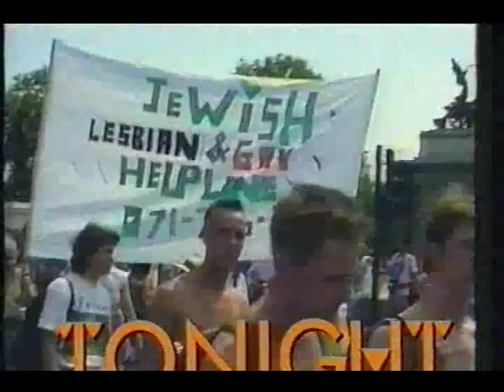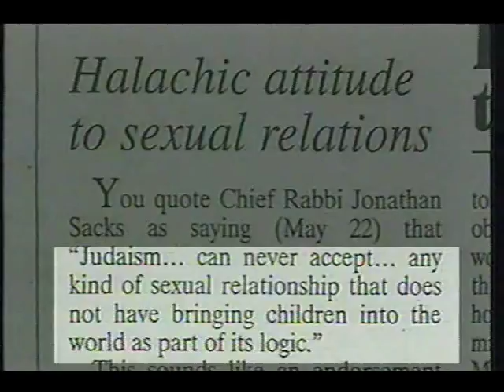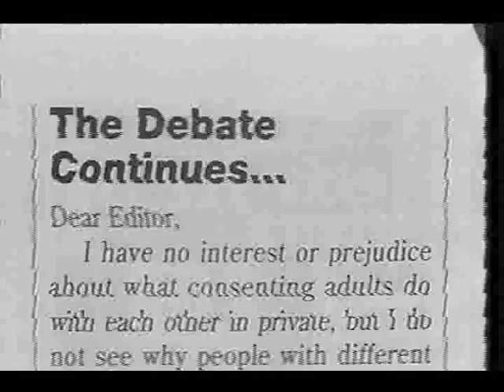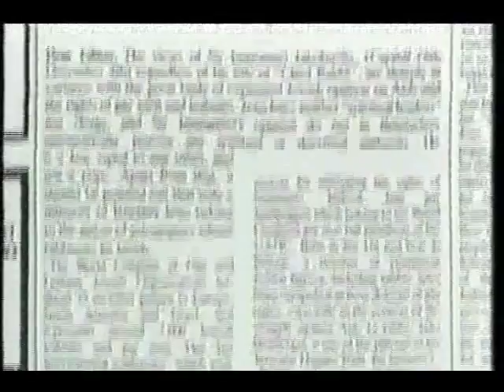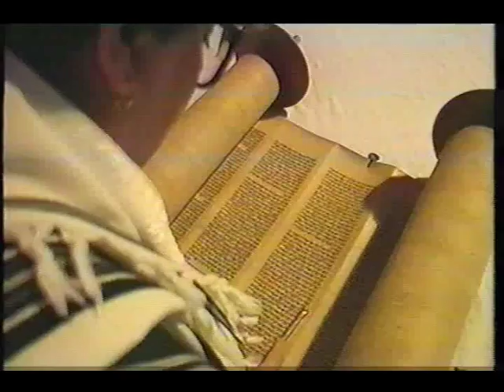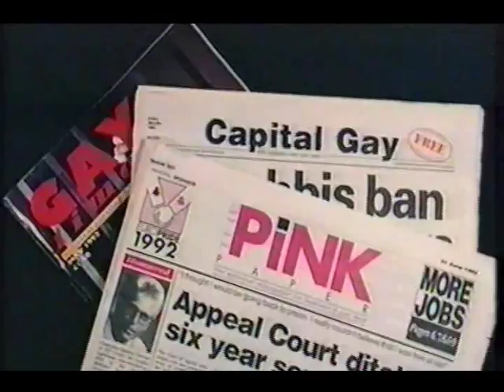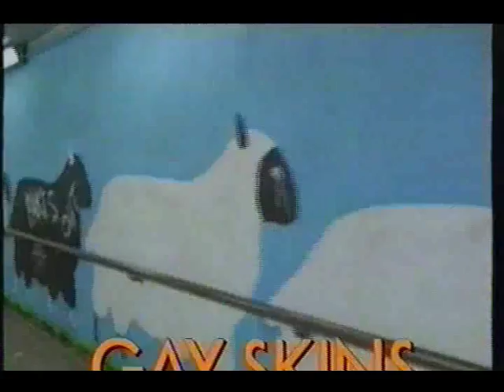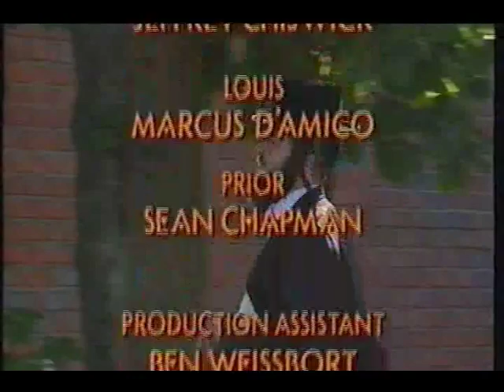Out - Jewish & Gay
Channel 4's groundbreaking LGBT magazine programme from the early 1990's. The feature piece in this episode is about being gay in the Jewish community.

All credits to Channel 4. Happy to remove if they wish, but this is not available on 4OD sadly and it would be a shame to lose these key historical programmes.